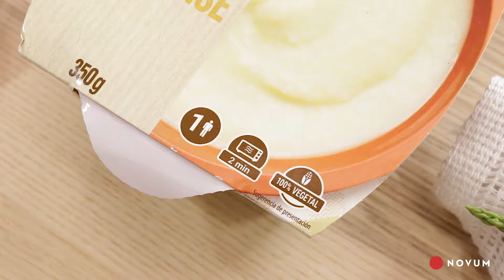Cremas Vegetales - Mercadona | NOVUM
💶 1`70 € 📍 Mercadona